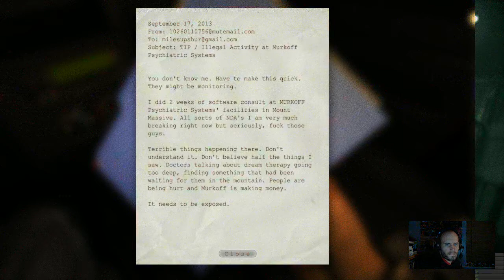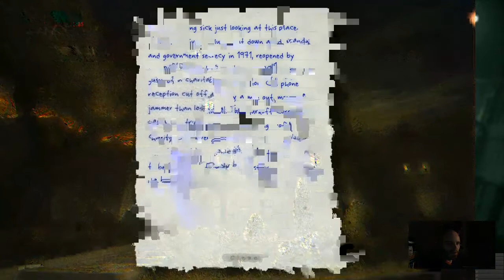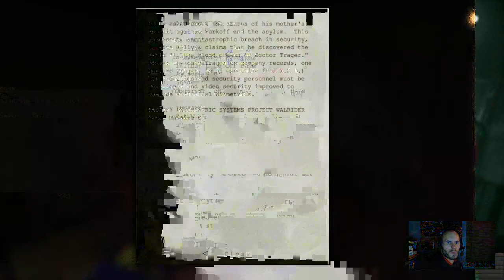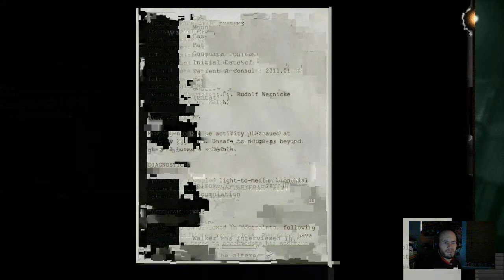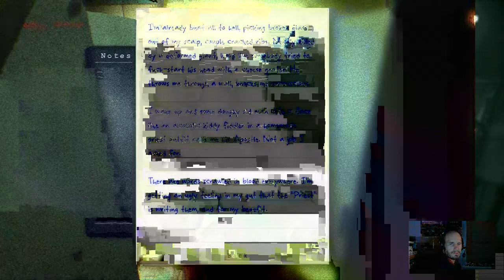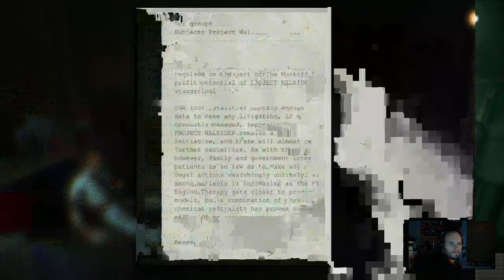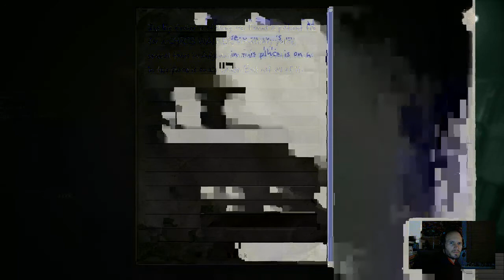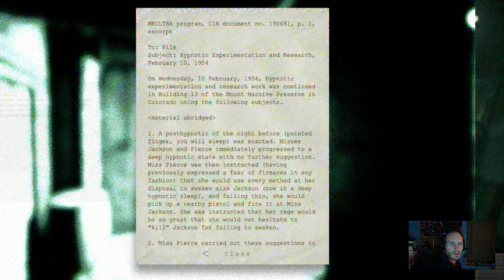Rident's Late Night Scares featuring Outlast (Part 1)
I have decided to finally brave Outlast and what an intense horror-fest that is. Witness my first hour of survival in Mount Massive Asylum and be warned this is not one for the squeamish.